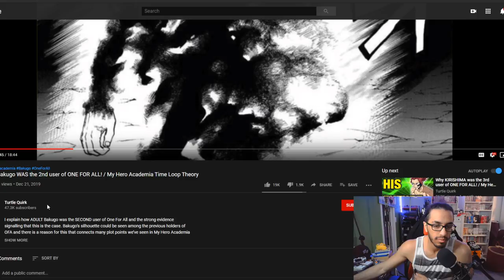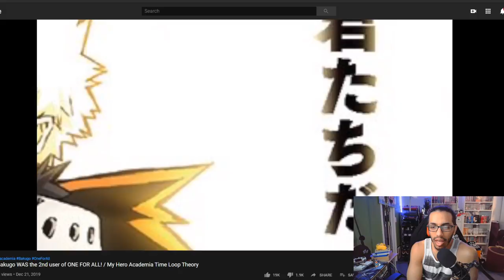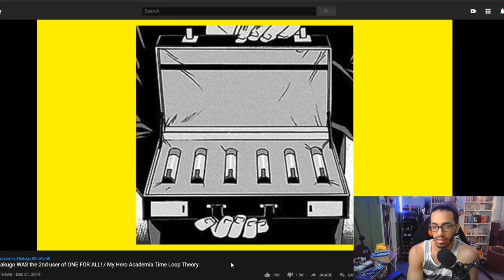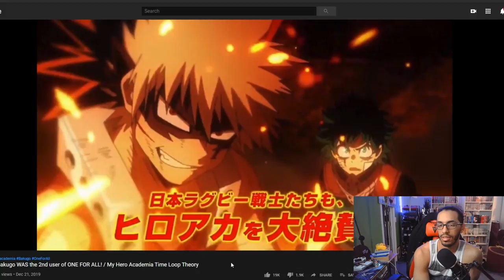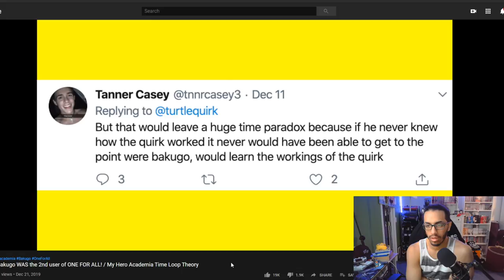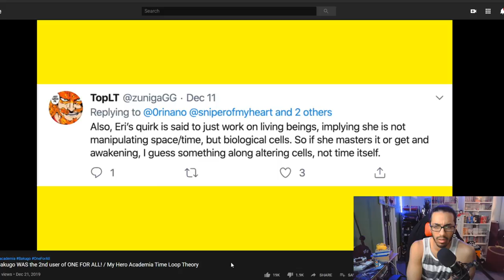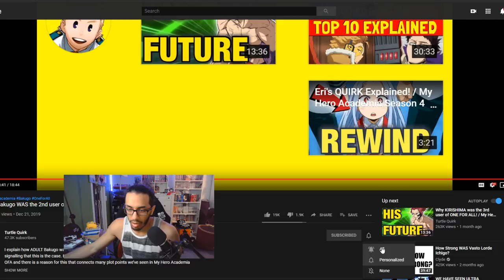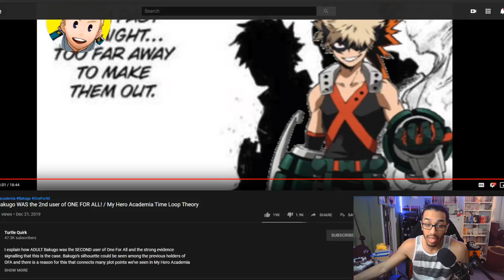THIS THEORY IS ODEE!! | Bakugo WAS The 2nd One For All User Theory REACTION!!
This theory was CRAZY!! Make sure to check out Turtle Quirk and his theory videos